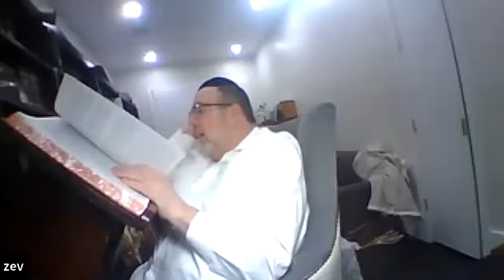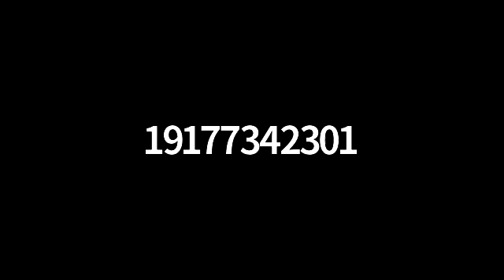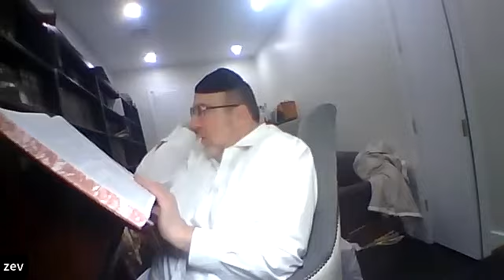Daf Yomi Moed Katan 12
Daf י״ב
1. A non Jewish contractor can do work on Shabbos outside the techum
2. On chol hamoed even outside the techum is not allowed
3. Story where the amoraim never used the house
4. One can accept favors as a payment on chol hamoed
5. Non Jews can be asked on chol hamoed to do work after Yom tov
6. Asking a goy to do work that a yid can’t do is not allowed
7. Some say that as long as they don’t measure etc on chol hamoed then they can make the contract
8. No mating animals unless she’s in heat
9. No fertilizing a field with animals in a fence but long term workers can be helped
10. Rebbi said that on Shabbos it can be for a favor,Yom tov for food and chol hamoed for money

Mishna
1. Same Machlokes as previous mishna but with wine

Gemara
1. Why we need two cases of oil and wine
2. Machlokes if sealing a beer jug is a potential loss
3. The difficulties of understanding halachos of chol hamoed

Amud ב
1. Hilchos chol hamoed is like Hilchos shabbos regarding punishments
2. Machlokes if grains that are attached to the ground can be cut for a loss on chol hamoed
3. Machlokes if haarama is allowed on chol hamoed
4. Rav cut grains because he needed money. Shmuel didn’t like it
5. Cutting a branch for the sawdust and the story with Abaya
6. Different melachos of food that are allowed
7. Story with r yanai making his field hefker

Mishna
1. Fruits can be gathered if there’s a risk of them getting stolen
2. Flax can be removed if it’ll get ruined
3. Melacha can’t be planned for chol hamoed and if it is then it’s not allowed to be used by the one who did it

Gemara
1. The gathering of the fruit has be done hidden
2. Wood beams is more hidden during the day than at night
3. One who does work on chol hamoed and then dies, can the kids benefit from it